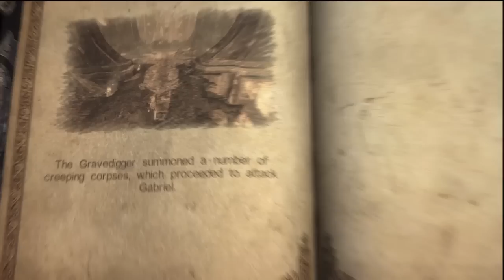Castlevania Lords of Shadow Chapter 10-4 Crematory Oven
Item Location: 9:36 - Shadow Gem (red),

Start of Trial @ 4:41

Castlevania: Lords of Shadow playthrough in Paladin Mode starting fresh from a finished game in Knight mode difficulty that was done without buying any upgrades or acquiring any items except of course what the game freely gave you after finishing the game once.

I pick up every Gem, Scroll, Brotherhood Ark, & do the Trials at the same time, now in this playthrough.

Castlevania: Lords of Shadow in Paladin Difficulty Mode